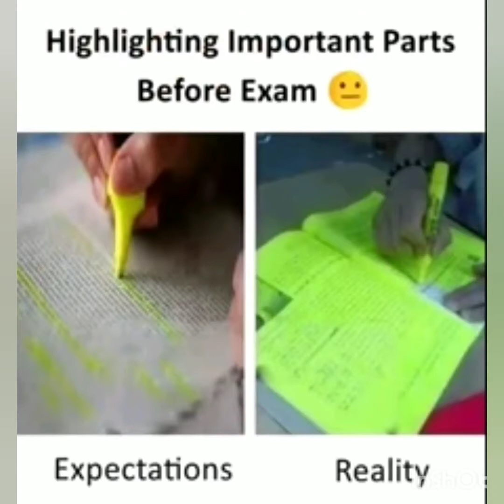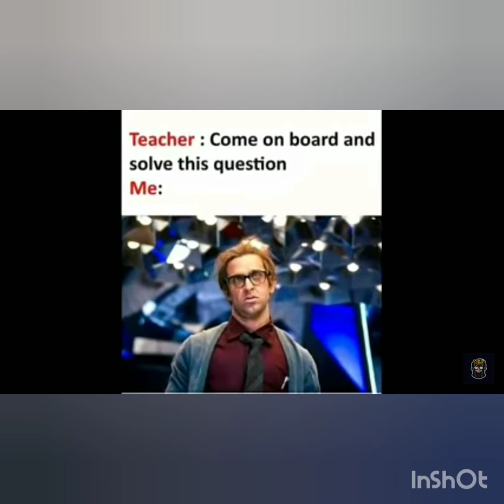School Days Memes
Recollect our School Days. Funny and Best memories of School Days...